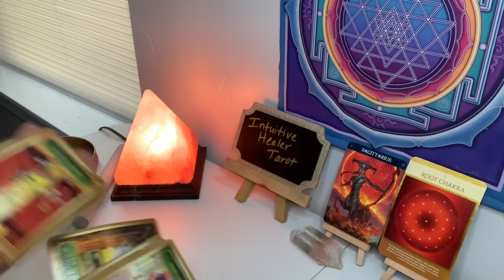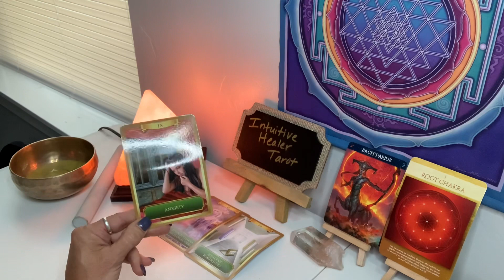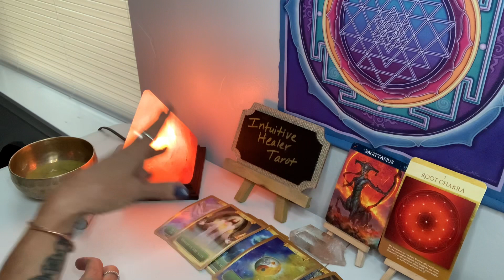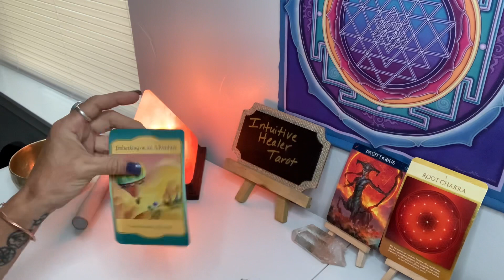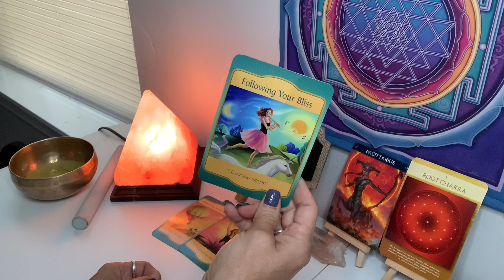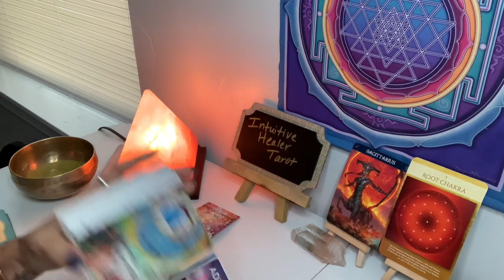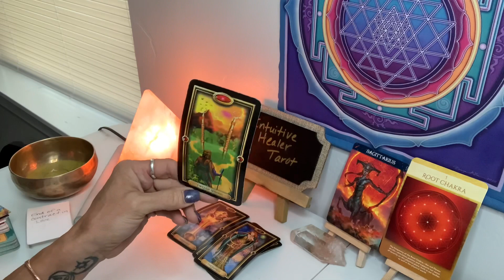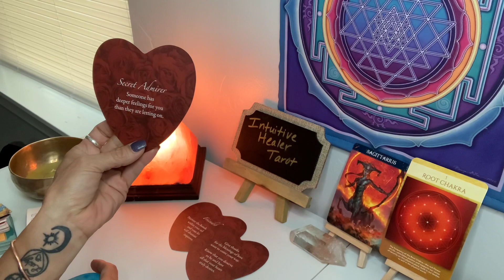🌼🎉SAGITTARIUS~WHAT’S UP WITH YOUR FINANCES?tarot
I receive guidance from the divine and relay important messages for life path guidance. I appreciate you in helping me grown my channel so don’t forget to